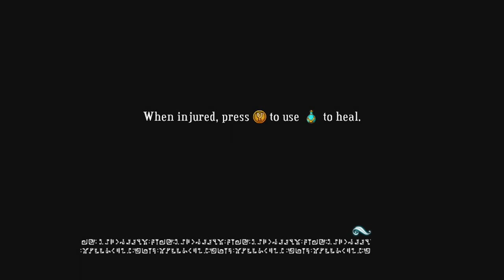Bastion - #1 - With Game Designer Dan Emmons!